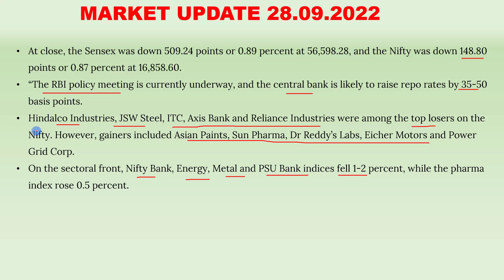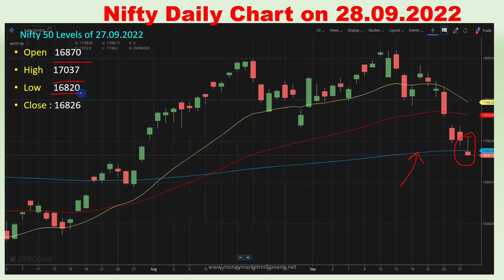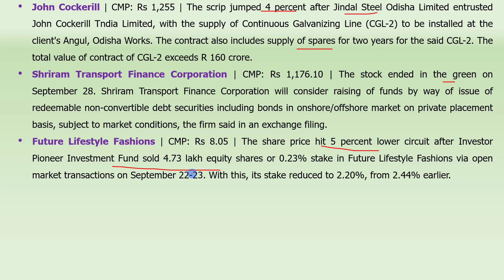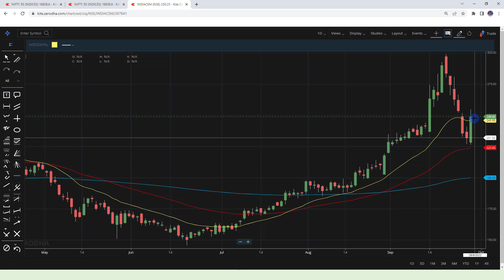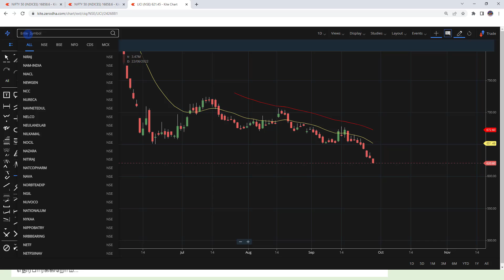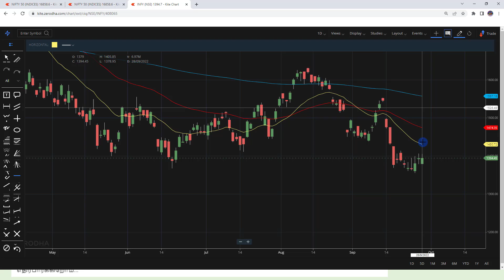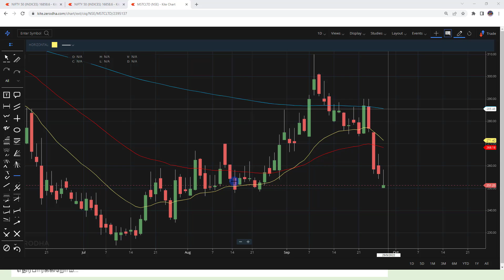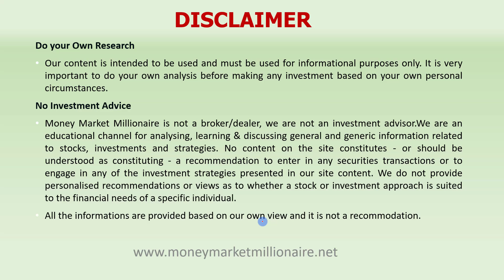29.09.2022 Share Market Update| Stock Analysis, Results, Dividends and Important Data |MMM|TAMIL